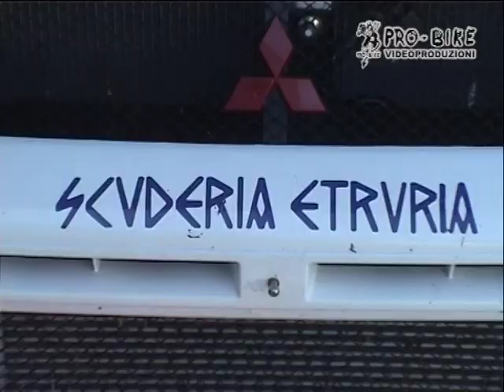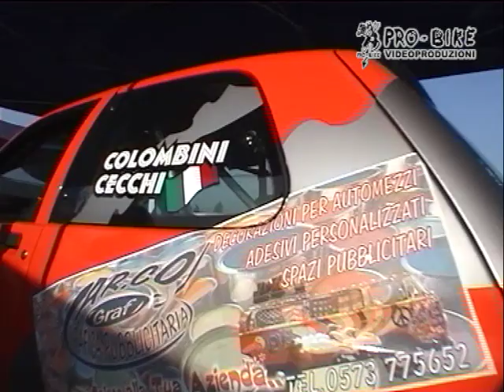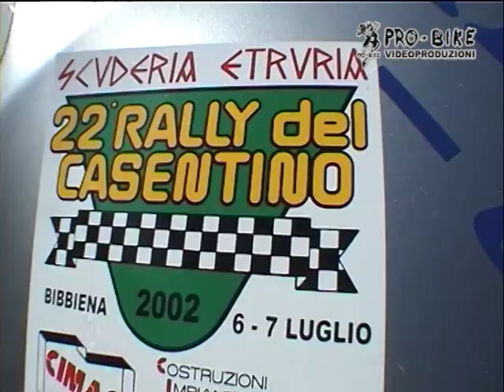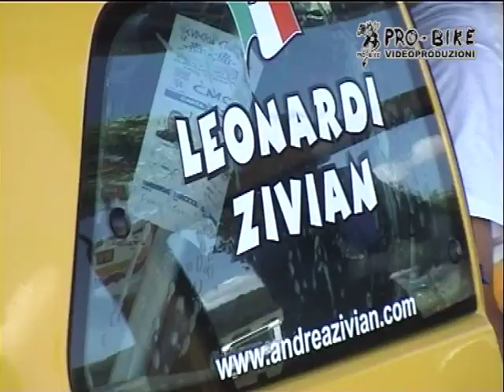Assistenze Casentino 2002 "Come si cambia"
Le assistenze.
Una parte così importante dei nostri video e tanto spesso ignorate o messe in secondo piano. Eppure uno dei pochi momenti in cui l’essere umano è in primo piano nei nostri video.
Un’occasione di rivedere gli amici che non ci sono più e quanto noi siamo cambiati.
Ma anche un’occasione per ricordare quanto tutto fosse più essenziale e quanto forse i rapporti umani fossero un po’ più veri.
Anche i team più blasonati avevano al massimo un paio di furgoni e le ospitality non avevano ancora invaso i piazzali ed infatti con il doppio degli iscritti lo spazio avanzava sempre.
Team spariti per sempre nell’oblio ed aaltri che a tutt’oggi troviamo ai rally, magari più grandi e più forti.
Facce note che senza renderci conto vediamo da decenni ed altri che senza che ce ne siamo nemmeno resi conto sono spariti.
Personaggi che oggi sembra che abbiano inventato i rally iniziavano ad affacciarsi in quest’ambiente ed altri che facevano girare il giochino che ormai non ci sono più o sono marginali.
Potremmo chiamarlo “Come si cambia"